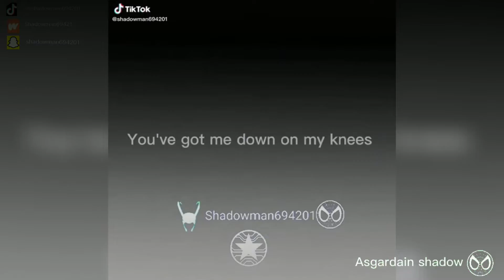My moonknight edits compilation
So I've decided to start uploading on YouTube  every Wednesday and Sunday at 3:30pm of course this schedule can change at any time i will be posting an ambience every Sunday and on Wednesday i don't know exactly what I'll be uploading

My capcut id is shadowman